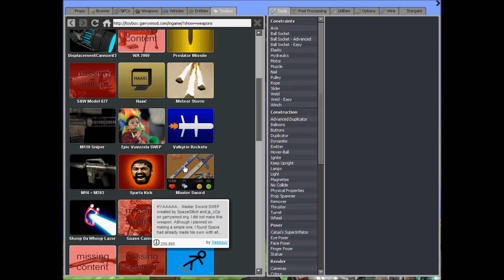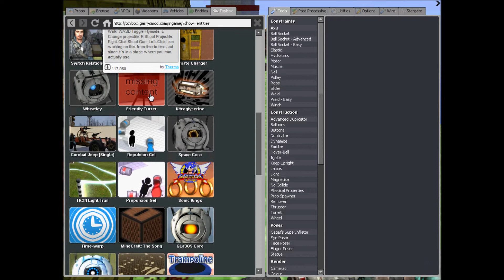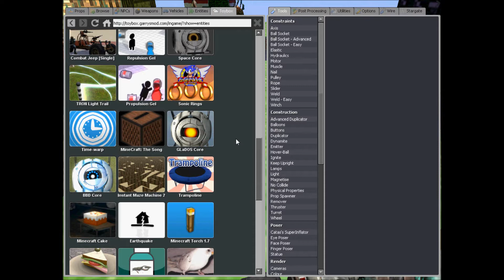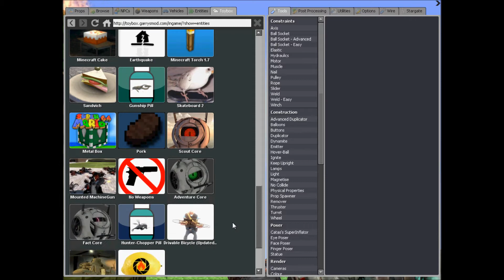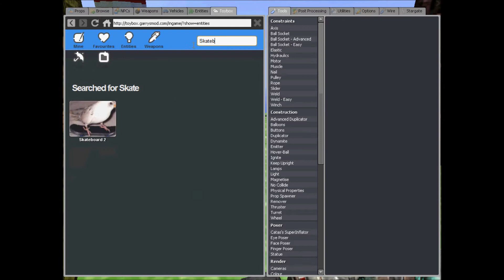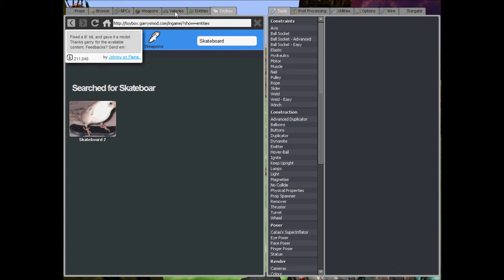Gmod Minecraft mods + Skateboard and Erectin' a BOOM!.wmv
I play gmod after a few months...

Update (2021): Why is this my most viewed video?